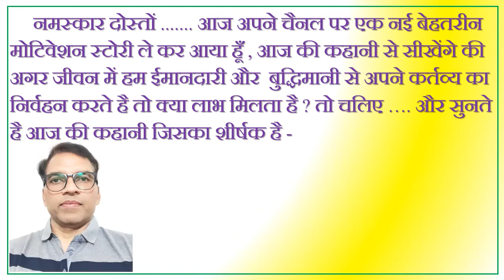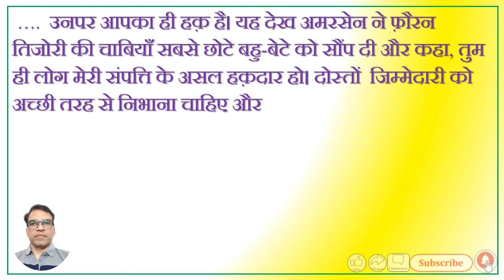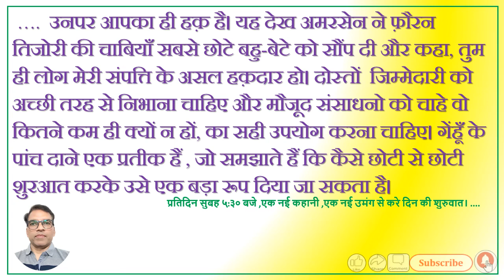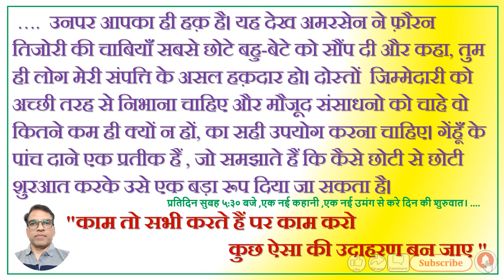# Motivational Story# जीवन में उन्नति पाने के लिए जिम्मेदारियों को कैसे निभाए ?# Motivational Video#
HFMQ India
(Health & Fitness -Motivational & Quality India)